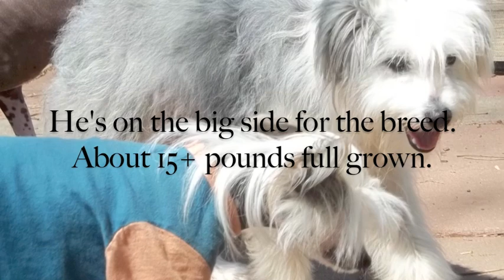KEVIN'S ADOPTION VIDEO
KEVIN HAS BEEN ADOPTED! Please take a look at our website to see some of our other amazing dogs.

Kevin is a powderpuff puppy, about 9 months old and available for adoption through Bald is Beautiful. He's a real head turner, and he's currently being fostered in Marietta, GA.

To learn more about Kevin (and how to apply to adopt) visit his